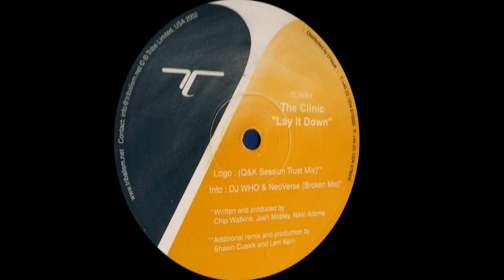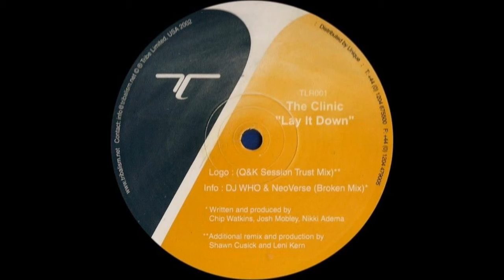The Clinic - Lay It Down (Q&K Session Trust Mix)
Artist: The Clinic
Title: Lay It Down (Q&K Session Trust Mix)
Album: Lay It Down EP
Year: 2002
Publisher: Tribe Unlimited